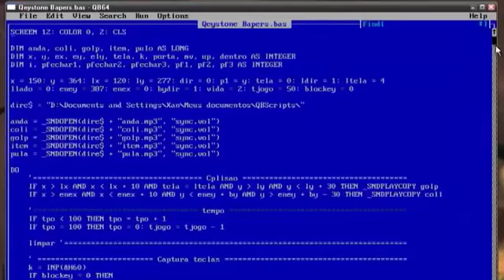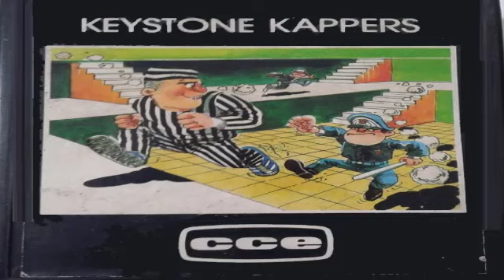Keystone kapers Demo Quick Basic 64